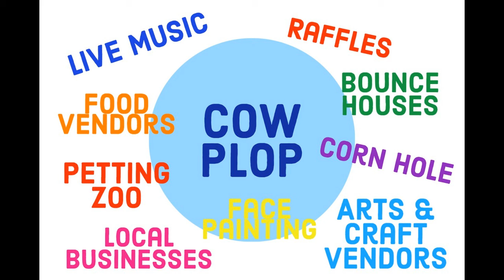Cow Plop Jam Fundraiser Promo 2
Promo for Cow Plop Jam Event